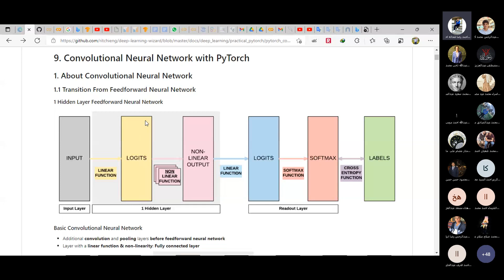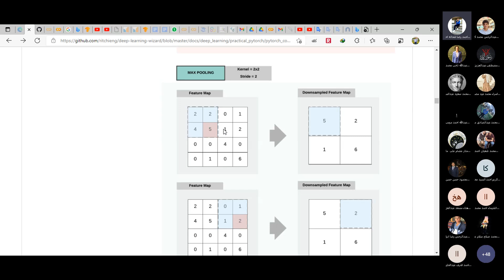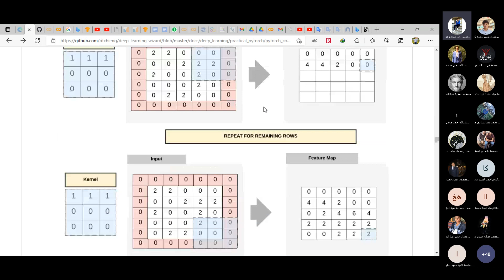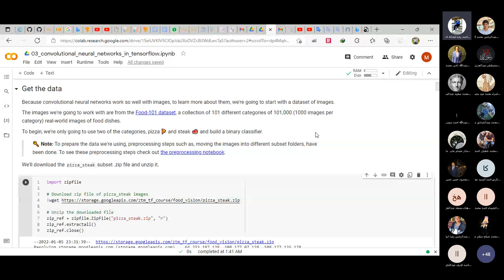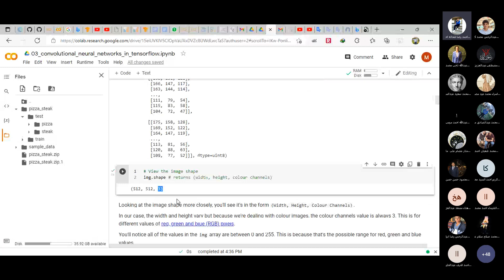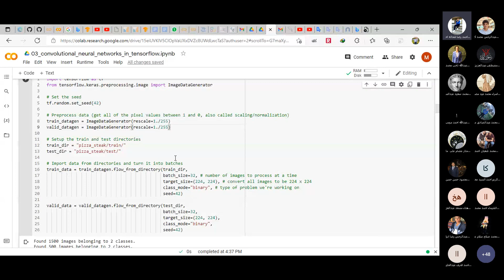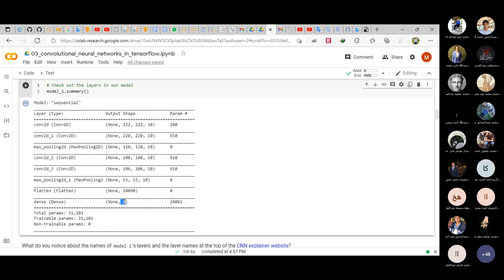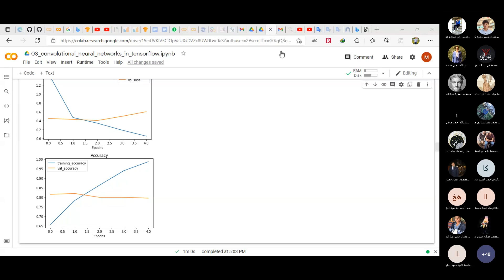Section 10 Neural